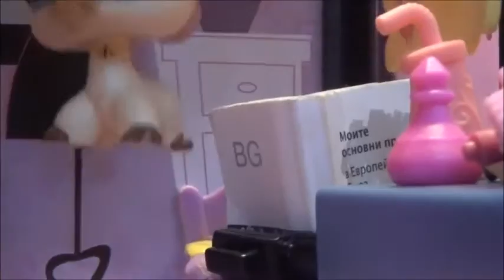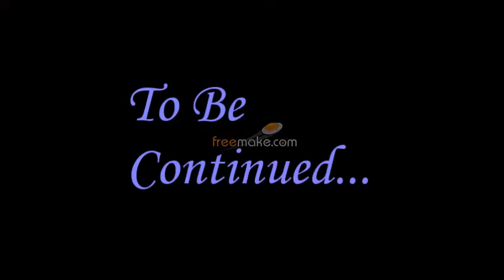LPS Two Sister's Life Episode 1